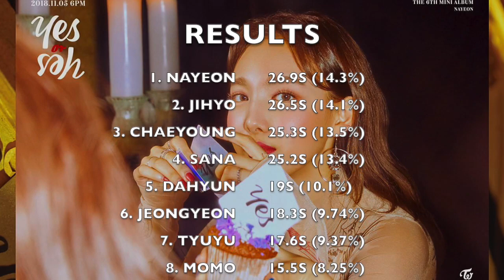HOW WOULD TWICE SING BEAUTIFUL (아름다워) (MONSTA X)?